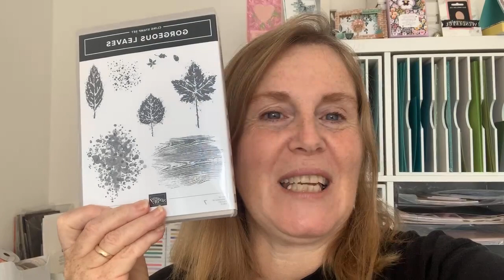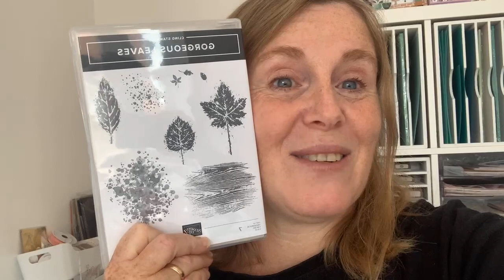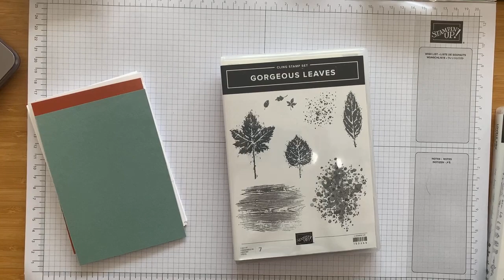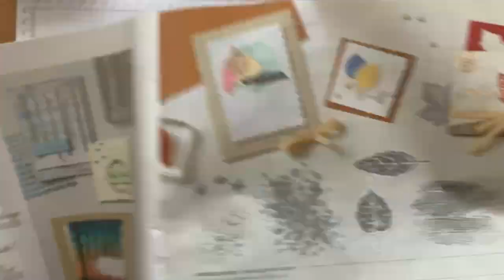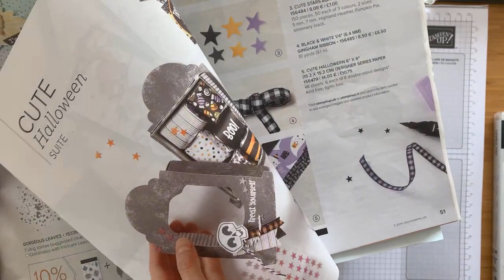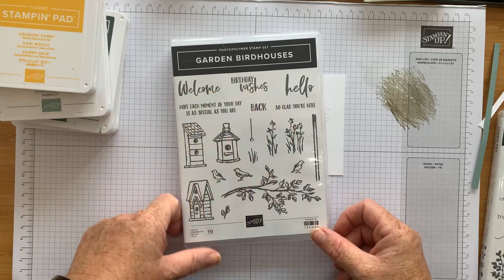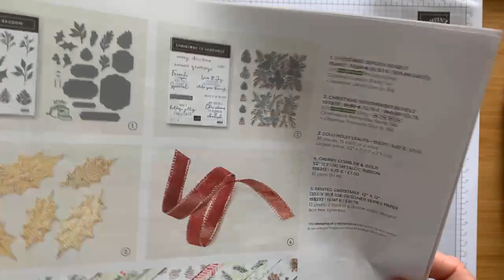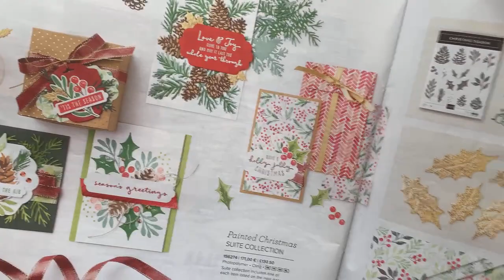Stampin Up! Gorgeous Leaves Cards For Coffee & Cards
Join me for the replay of this week's Coffee & Cards using Stampin Up!'s Gorgeous Leaves stamp set to make quick and easy Autumnal cards for every occasion.

Join me live every Friday here on YouTube at 7pm BST and over on my Facebook page for Coffee & Cards FB live every Tuesday at 11 am BST